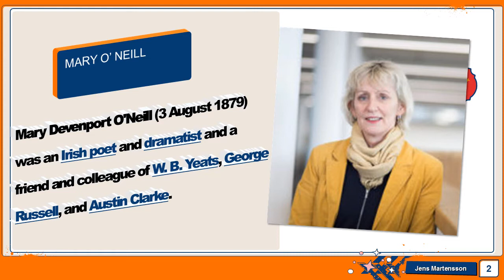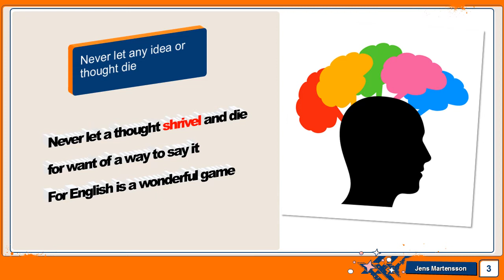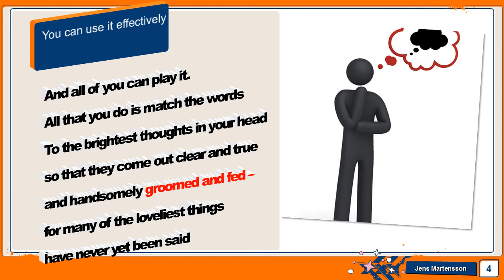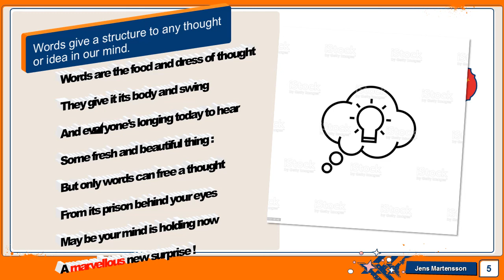Class 6 English - The wonderful words